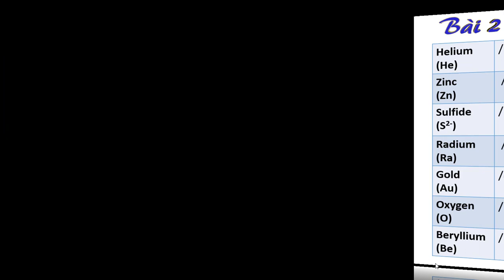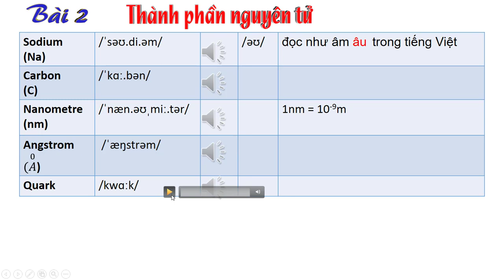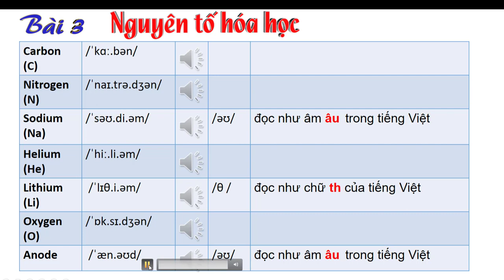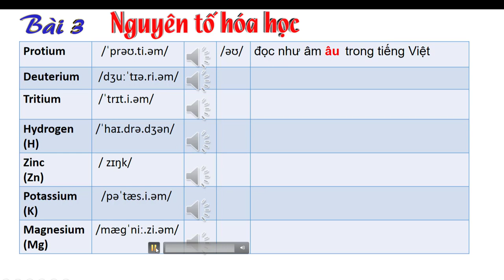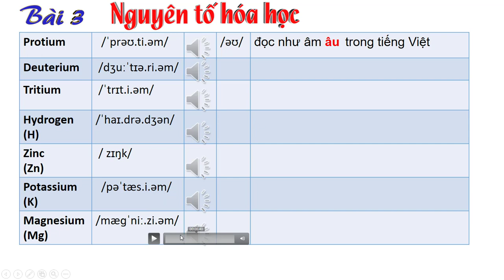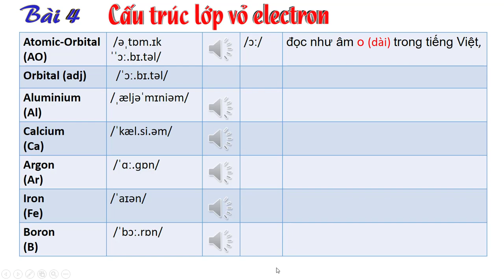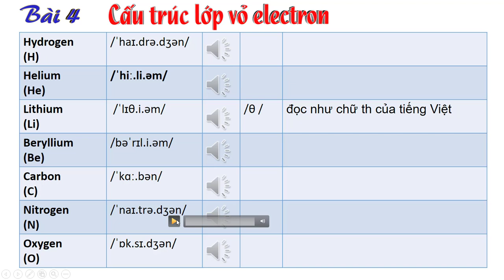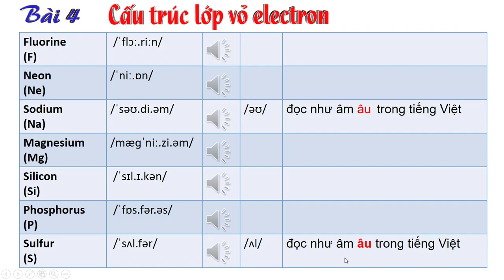ĐỌC TÊN CHẤT BẰNG TIẾNG ANH HÓA HỌC 10 - CTST - CHƯƠNG 1: CẤU TẠO NGUYÊN TỬ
Video nhằm hỗ trợ giáo viên Hóa học và học sinh trong việc đọc tên nguyên tố hóa học, tên chất theo danh pháp tiếng Anh.
Dữ liệu là các file âm thanh có trong Cambridge Dictionary và Oxford Learner's Dictionaries.
Dấu chấm trong phần phiên âm được qui định để đọc rõ riêng biệt từng âm, trong một từ phiên âm.
Rất mong được Quí đồng nghiệp góp ý và hỗ trợ để các video sau hoàn thiện hơn!
(Một số từ có trong bài trước, có thể được lặp lại trong bài sau để dễ tra cứu)